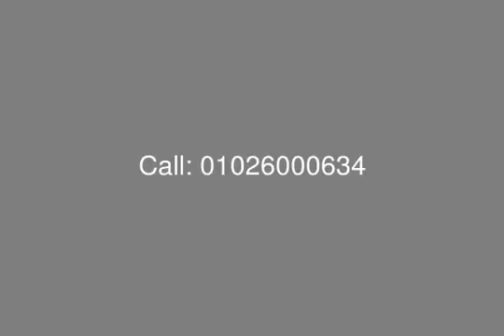Porto October Mall Commercial shop For Sale with Area of 62m - mls.com.eg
Egypt Real Estate , October City , [tag]Porto October Mall[/tag] : Commercial Shop for Sale in [tag]Porto October Mall[/tag] , with Surface Area 62 M

Delivery Date 2017 , Price Including Transfer Fees